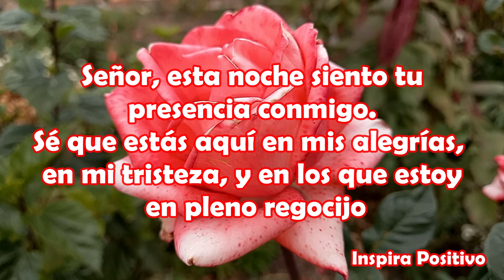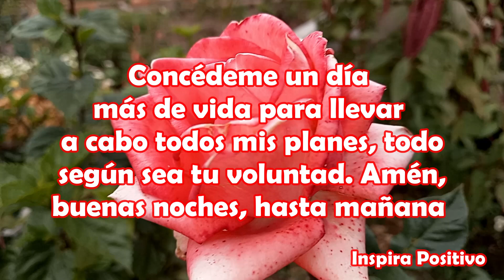MENSAJE DE BUENAS NOCHES, feliz noche, frases, buenas noches, ábrelo, video bonito para ti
Señor, esta noche siento tu presencia conmigo